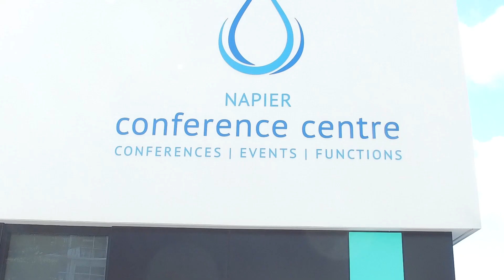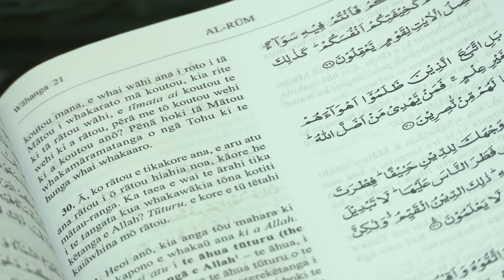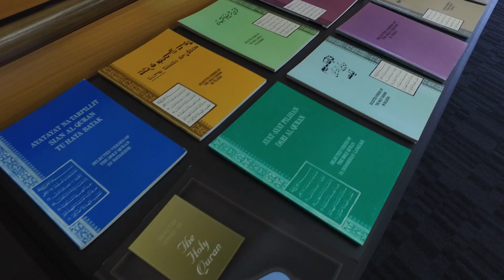Napier Ahmadi Muslims dispell stereotypes with Quran exhibition